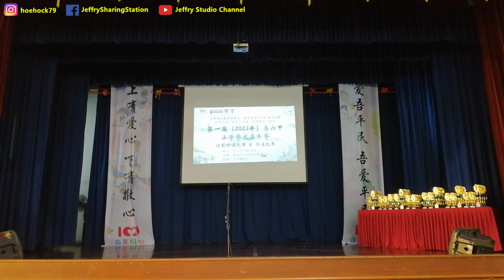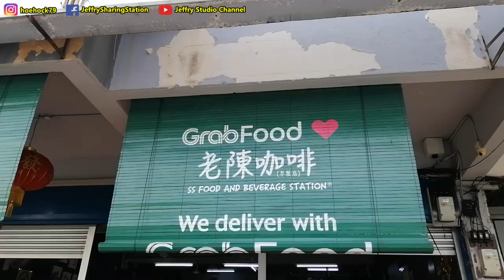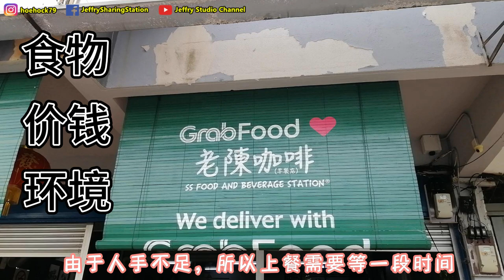代表学校参加诗歌朗诵比赛，一份好吃的早餐但是却要等好久 / Represent school for Poem competition, need to wait so long for bfast